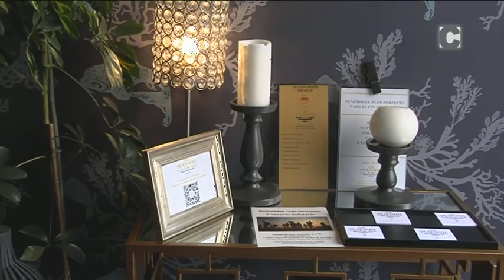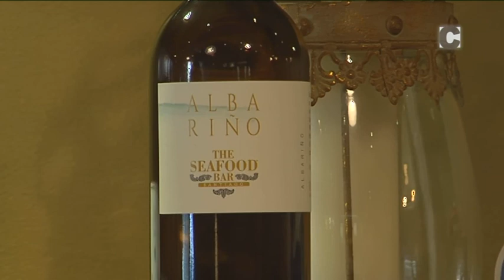Tanto Gusto 07/06/2016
The Seafood Bar
Avenida Figueroa, 5